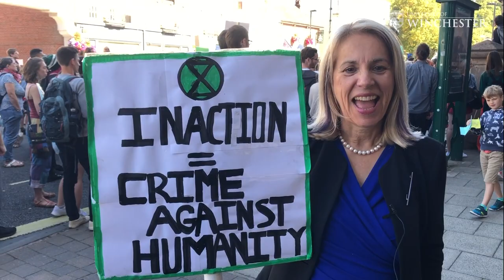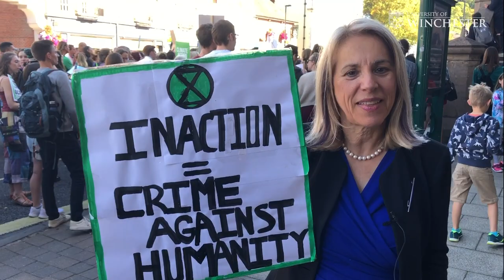The University of Winchester declares a climate emergency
The University of Winchester has declared a climate emergency and joins the Global Climate Strike today (Friday 20 September).

Over 100 members of staff and students from the University of Winchester joined the march into the city centre as part of the global day of action to demand climate justice for everyone.